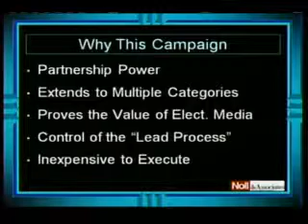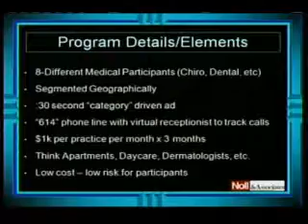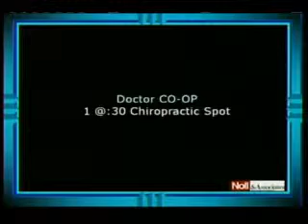Chiro Or Dental Coop Campaign